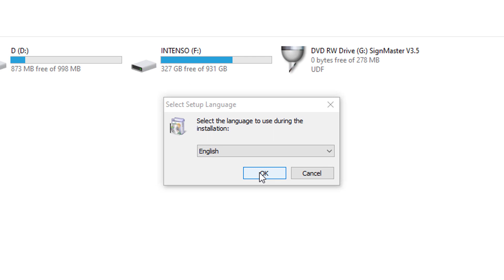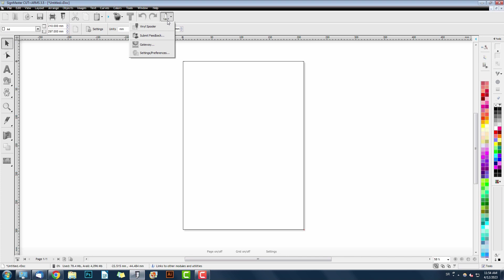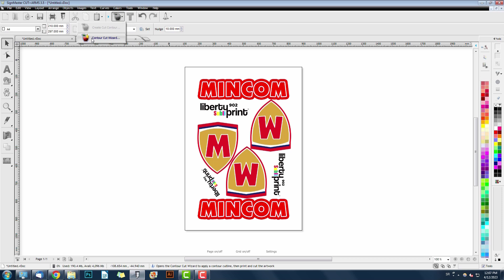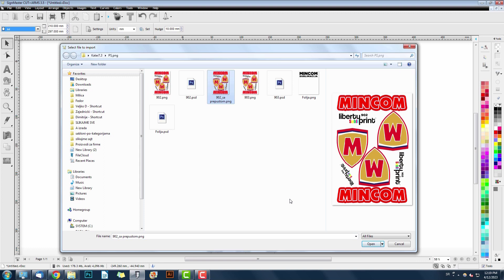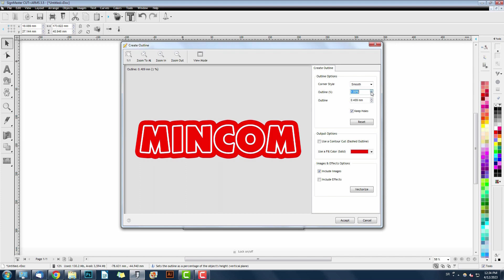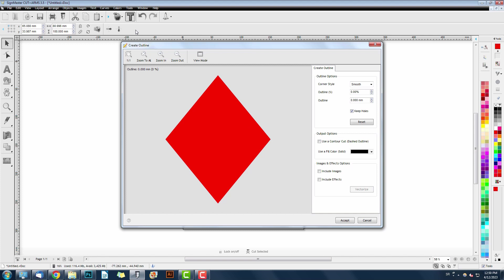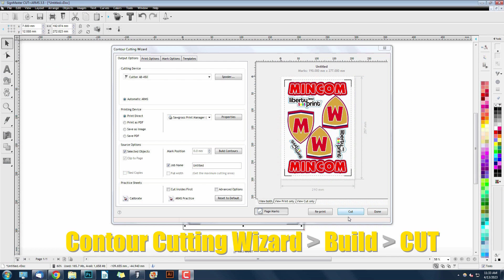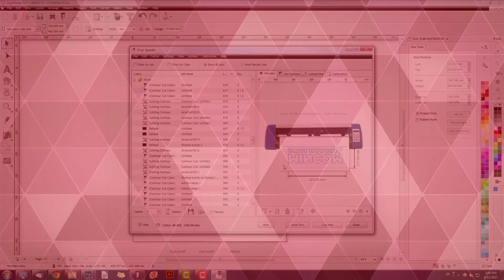Kater 450 sa Automatskom Konturom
U današnjem videu predstavljamo Vam novi Kater 450 sa Automatskom konturom!

Kater je jedan od ključnih delova opreme koje treba da posedujete u Vašem biznisu, jer pomoću njega možete iseći bilo koju vrstu papira, kartona, vinila... veoma brzo, precizno i jednostavno!

Kater dolazi sa podesivom konturom, koja automatski prepoznaje registracione oznake. Pomoću ove opcije nećete morati da očitavate ručno sve 4 oznake kako bi kater precizno sekao, čime ubrzavate čitav proces sečenja, i smanjujete prostor za greškom.

Ostanite sa nama do kraja videa kako biste videli detaljan tok rada sa ovim katerom!

POGLAVLJA:
00:00 - Intro
00:20 - Uvod
01:09 - Otpakivanje
01:31 - Sklapanje noža
02:25 - Postavljanje noža
03:16 - Povezivanje katera
03:36 - Instalacija softvera
05:14 - Priprema dizajna za sečenje
06:28 - Učitavanje dizajna i puštanje u rad
07:00 - Sečenje po konturi
09:10 - Postavljanje papira u kater
10:37 - Sečenje folije
11:09 - Kontrole
12:04 - Pozicija točkića

Tel: 021/540-257
Mob: 063/522-060
Lokacija: Miše Dimitrijevića 25, Novi Sad